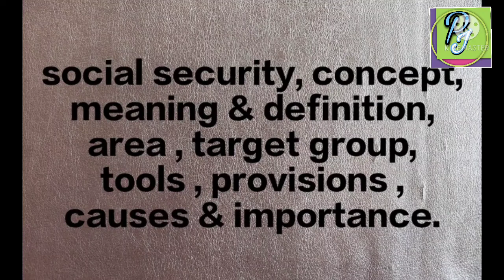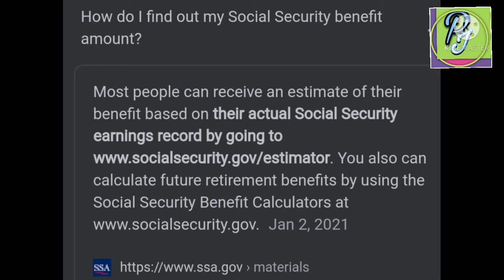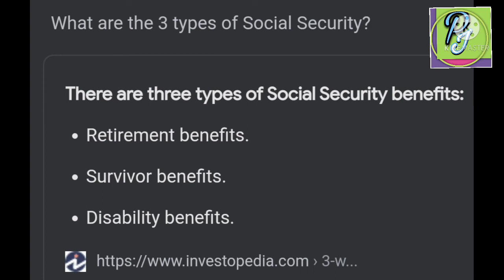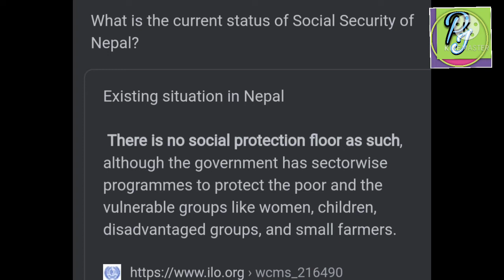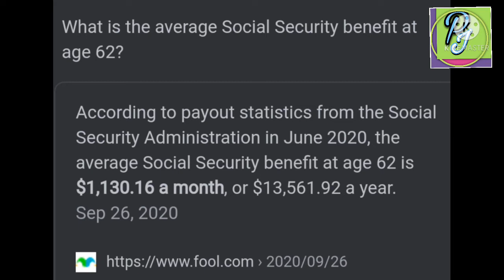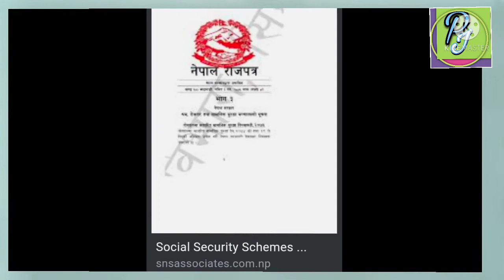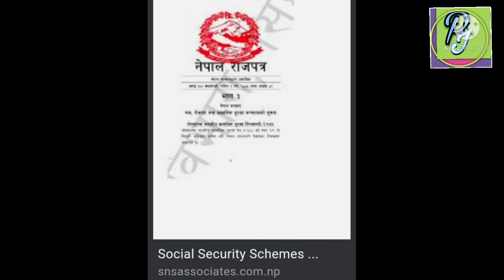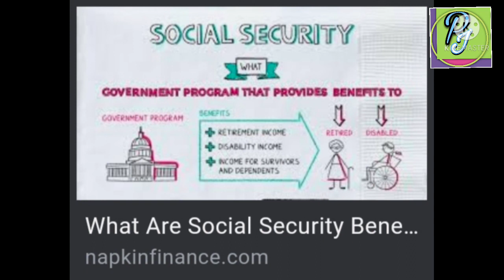social security, concept, definition, areas, provisions, causes & importance according to Nepal.